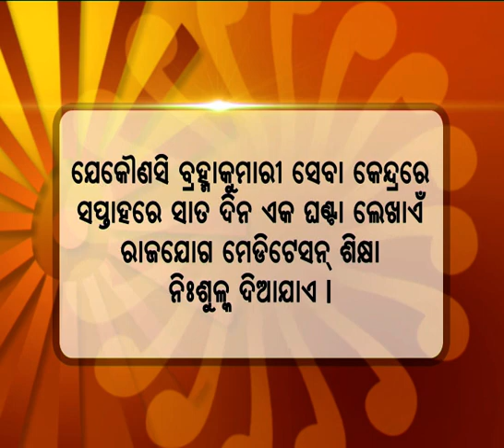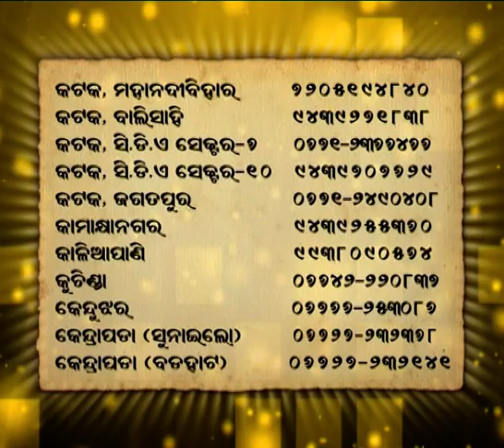ଚିନ୍ତାର କାରଣ ଓ ନିବାରଣ ଭାଗ-4ରାଜଯୋଗିନୀ ବି.କେ ଅସ୍ମିତା.Chintara Karana O Nibarana-4Rajyogini BK Aashmita